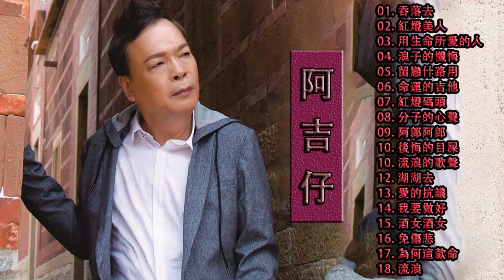陳一郎VS阿吉仔專輯 選集 - 陳一郎VS阿吉仔 閩南悲情金曲精選輯全【紅燈美人陳一郎+吞落去+用生命所愛的人陳一郎+浪子的懺悔+留戀什路用陳一郎】